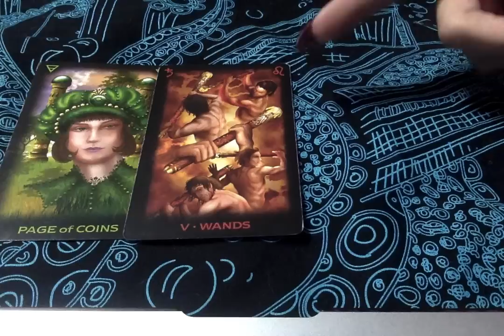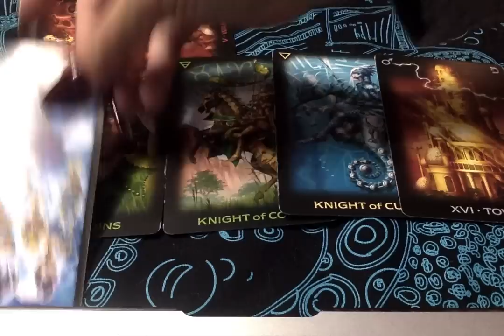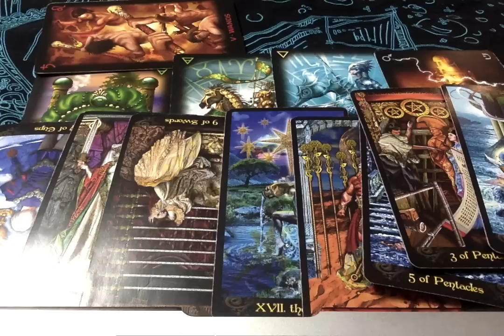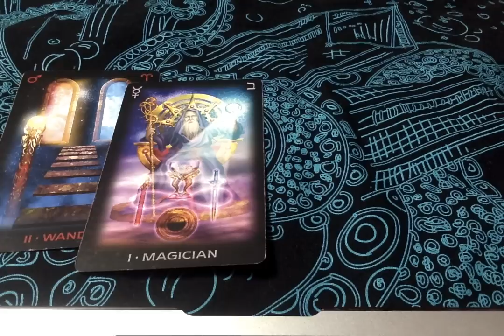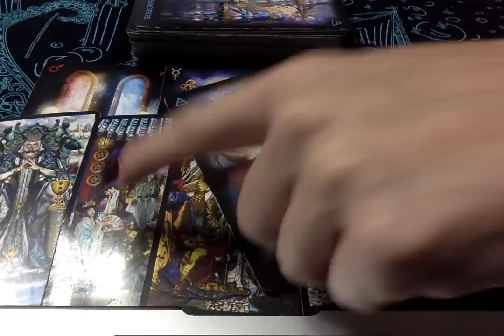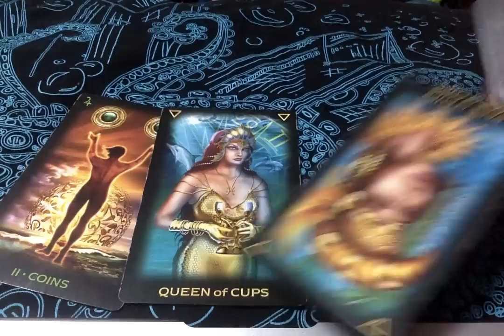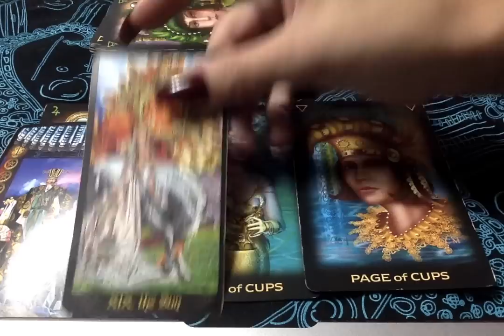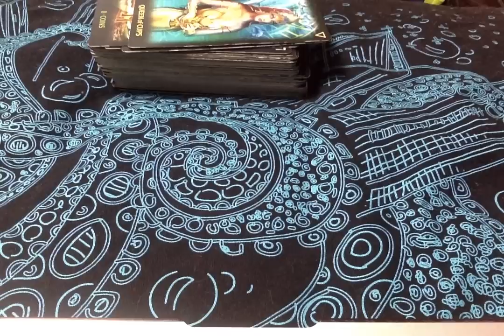Aquarius* Libra* Gemini* Fresh Starts w/Fresh Feelings